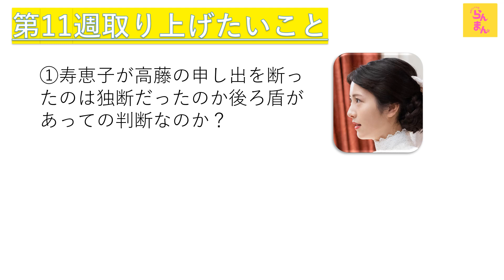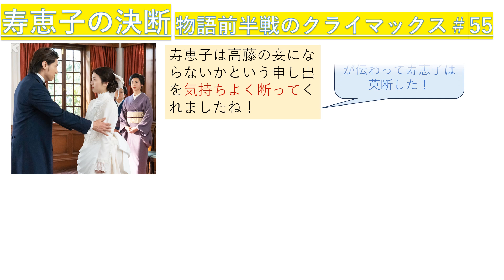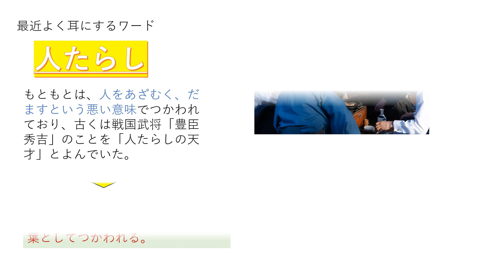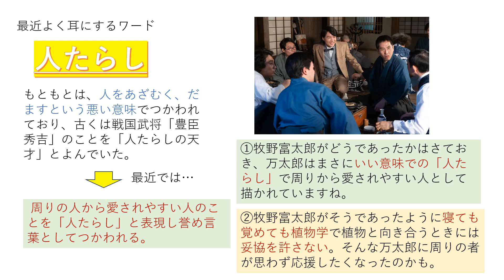【らんまん】第１１週レビュー高藤の申し出を断った寿恵子に２つの解釈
『らんまん』６月１２日からの第１２週のあらすじとレビューを紹介します。レビューするのは
①高藤の申し出を断った寿恵子に２つの解釈の仕方があること
②なにもかもうまくいく万太郎は俗にいう人たらしなのか？